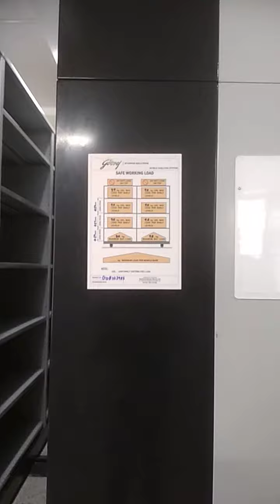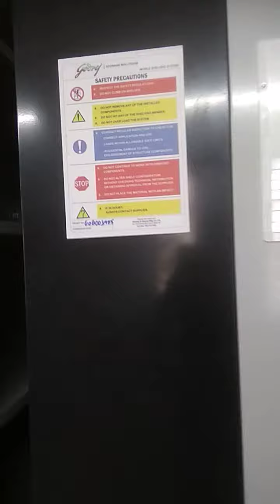Maharashtra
mobile selving racking system.